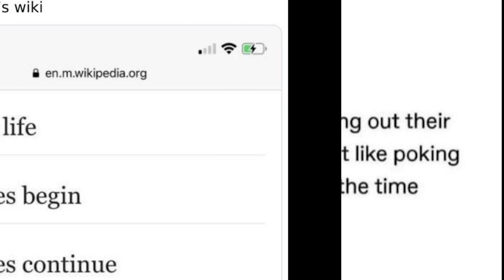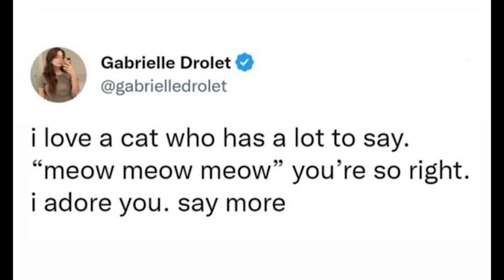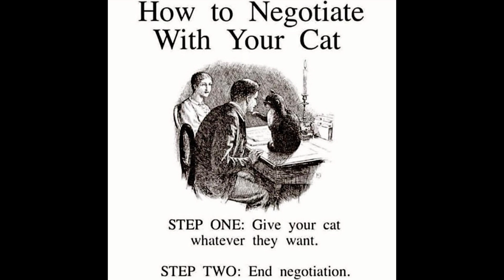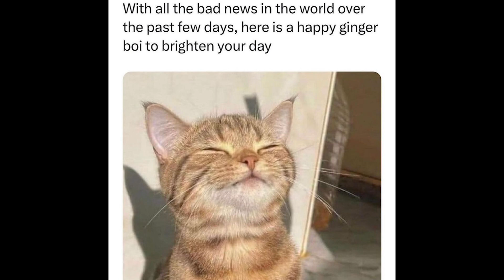Hilarious Cat Memes for Feline Fanatics (PART 33)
😆Do you want have fun time ? Our video "Funny Cat Memes" will brings you a side-splitting compilation of hilarious cat moment.